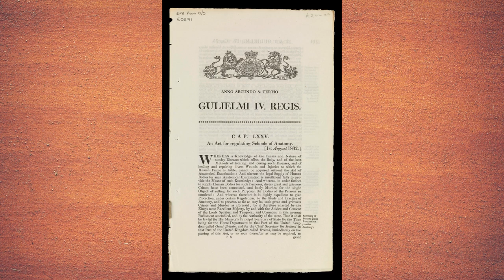GRAVE ROBBERS stealing your loved ones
Short video on grave robbers